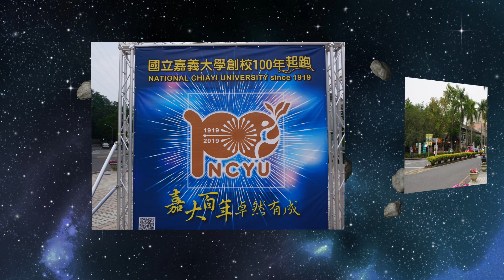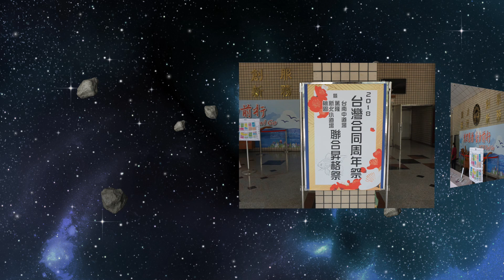演藝練習花絮 24